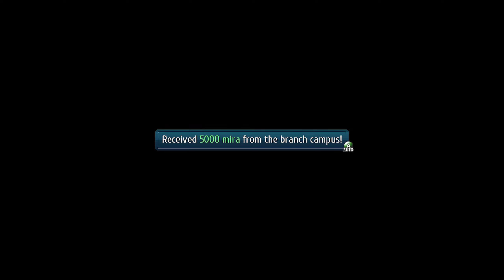The Legend of Heroes: Trails of Cold Steel III | Side Quest - Is This Your Card?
This is a Video of the Side Quest from The Legend of Heroes: Trails of Cold Steel III.

Side Quest: Is This Your Card?
Available: 7/09 (Morning)
Reward: 5000 Mira, Stark's Profile Page 2 & 1 + 4 AP

00:00 Start SIde Quest - Is This Your Card?
01:41 Stark & The Card Deck Owner
04:34 Conclusion